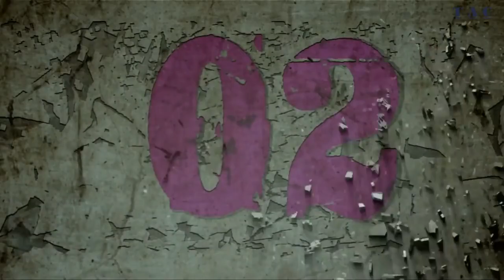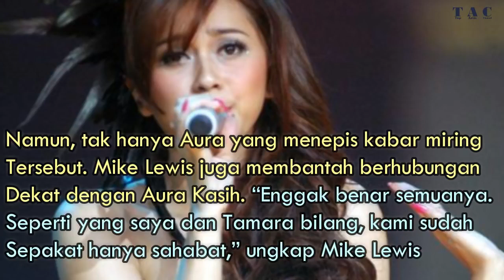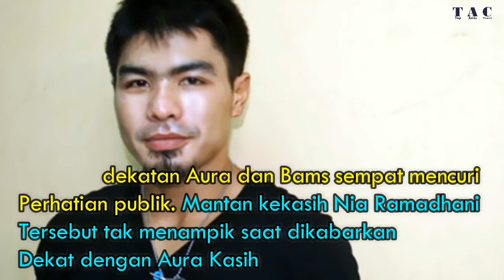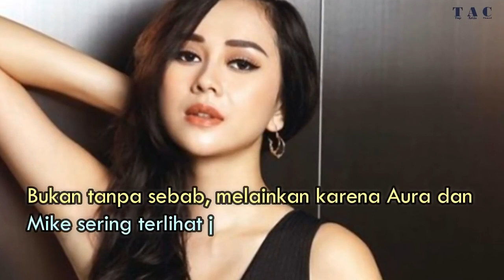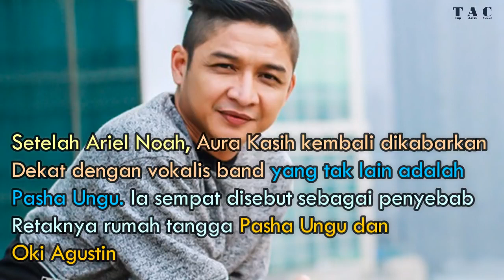6 Aktor Tampan Ini Ternyata Mantan Pacar Aura Kasih